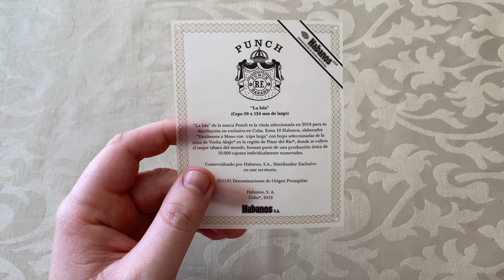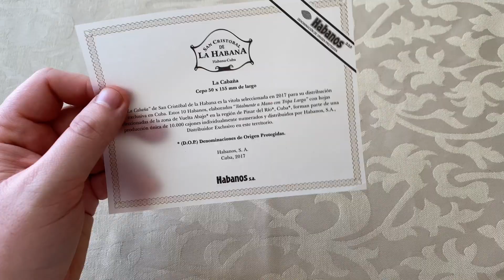{ SORTEO CERRADO } GRAN SORTEO GIVEAWAY / A LO CUBANO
A LO CUBANO
       Gana este PREMIO
3. Comenta porque te gustaría ganar este premio.

(Participa desde el 24 de mayo hasta el 7 de junio del 2020)

PREMIO: 2 Tazas Café Cubita / 2 Mini Botellas de Ron Havana Club / 1 Habano San Cristobal de la Habana La Cabaña Exclusivo Cuba / 1 Habano Punch La Isla Exclusivo Cuba

      CUBAN WAY
Win this PRIZE
2. LIKE this Video
3. MENTION in comments why you want to win this prize
I will select the participants of the 2 Social Networks that meet all the requirements and the day June 8 I will do the random draw. LUCK!
(Participate from May 24 to June 7, 2020)

PRIZE: 2 Café Cubita Cups / 2 Mini Havana Club Bottles / 1 Habano San Cristobal de la Habana La Cabaña Exclusivo Cuba / 1 Habano Punch La Isla Exclusivo Cuba

Si tienes preguntas y te apasiona el mundo del Puro Habano estaré explicando algunos consejos que iré ampliando en próximos videos.